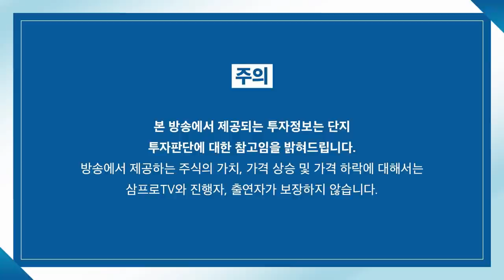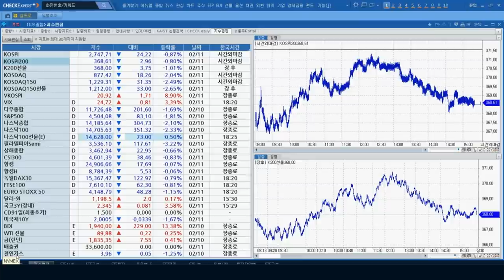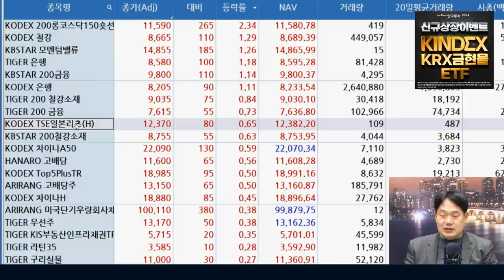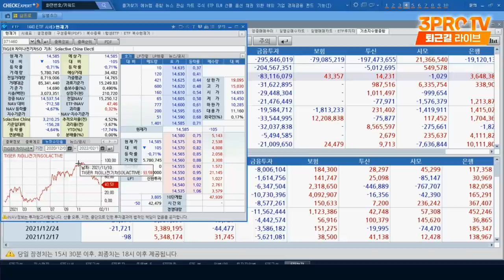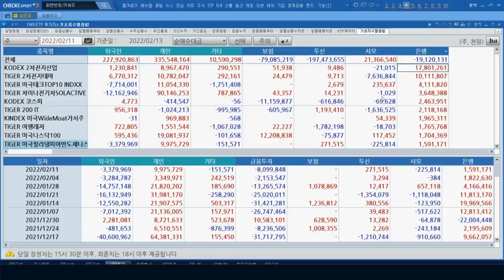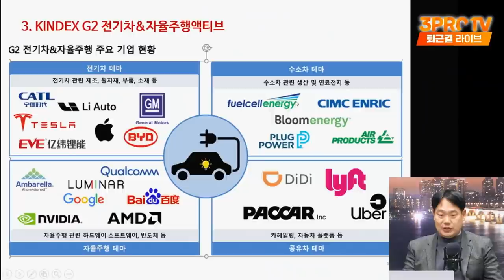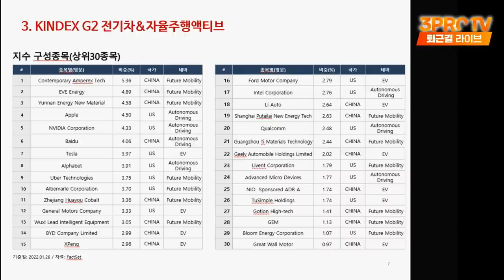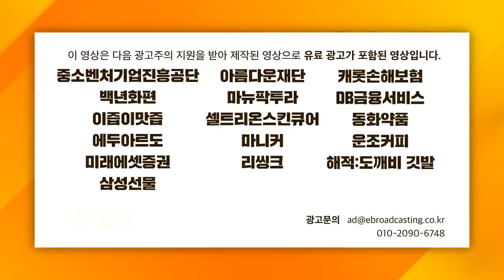[ETF 마켓워치] 전기차와 자율주행을 한 번에? 새로 상장하는 ETF의 구성종목은? f.삼성자산운용 최창규 본부장